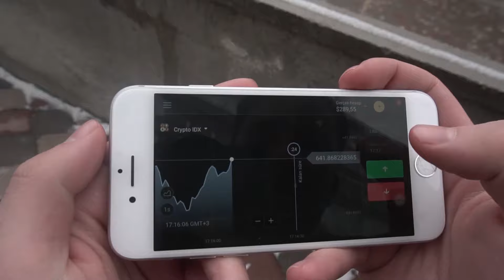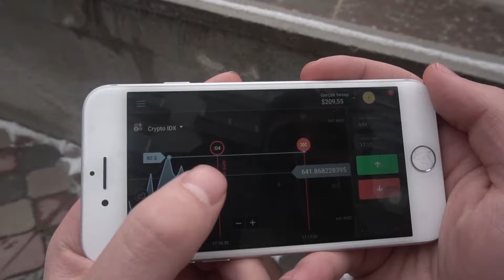KEKO OLUP İNSANLARA GEREKSİZ ATAR YAPMAK #2 !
Hepinize selamlar Angara Bebesi takipçileri, bu hafta KEKO kılığında gereksiz atarın ikinci videosuyla karşınızdayım!.